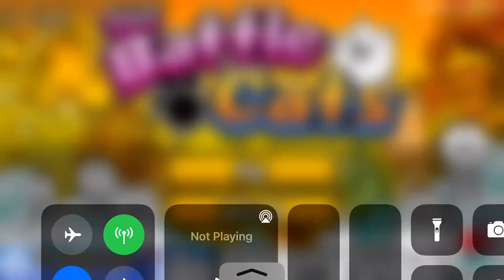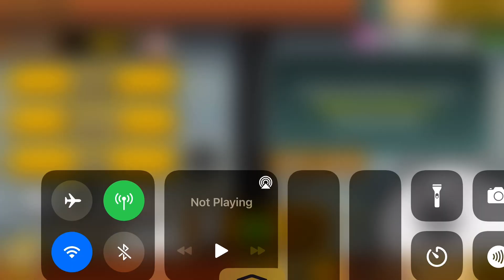Normal Zeus Nail Clippings|Battle Cats #40